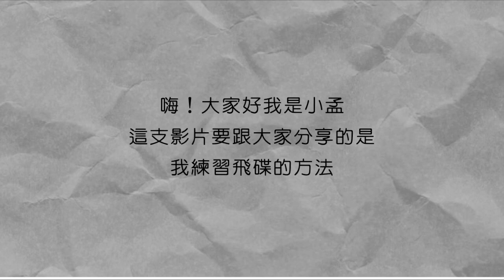飛碟-第一部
其實飛碟沒有想像中的難練
只是練習這招需要花些時間
因為很難同時做到挺胸又壓腰
還要保持屁股往上吊的感覺
旋轉的時候只要能甩出離心力
就成功一半了
剩下的就只差在換手的頻率
還有重心怎麼放而已！！

剪輯顧問：RockWei
剪輯軟體：IMovie
錄影器材：IPhone6S